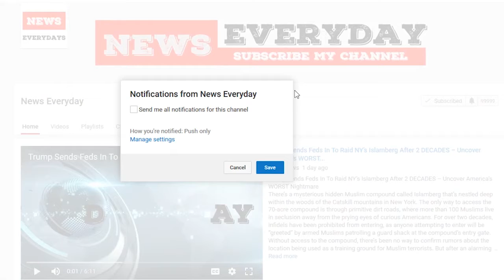Trump Keeps Promise, Pulls Funding from UN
In a pair of tweets published on Jan. 2, President Donald Trump noted that despite the United States giving “hundreds of millions of dollars” in aid to the Palestinians, they show little appreciation or respect for that aid and have been unwilling to enter into peace talks with Israel.